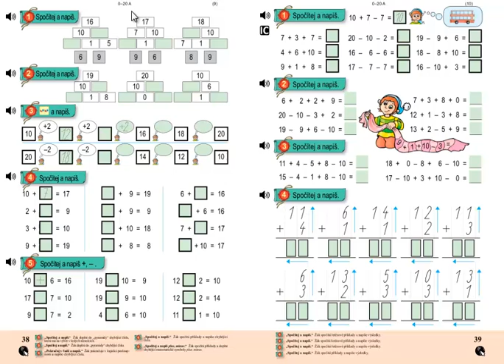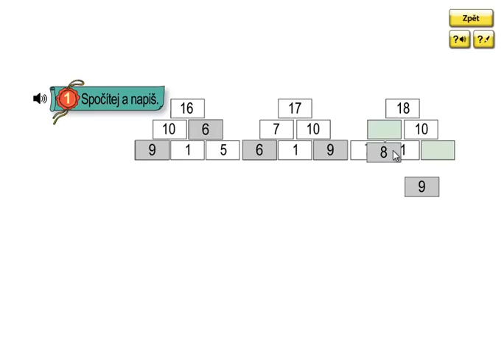Matýskova matematika 3.díl, strana 38, cvičení 1